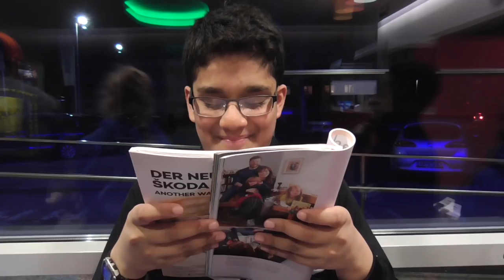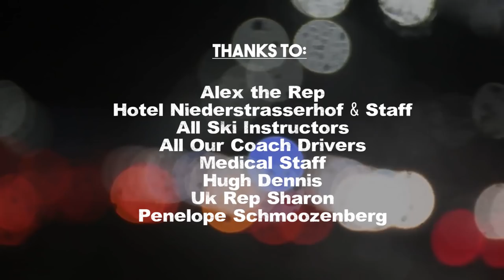Ski Trip - Austria 2018 (Full Movie!)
Join us on our Ski trip to Austria!

We had an amazing time learning to ski and enjoying the wonderful country of Austria!